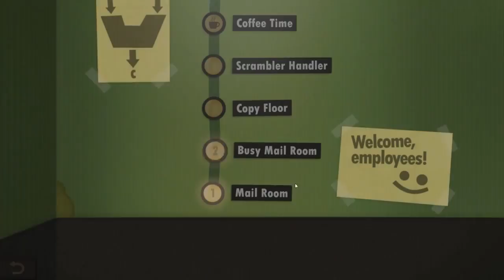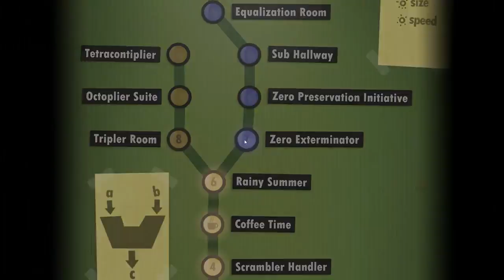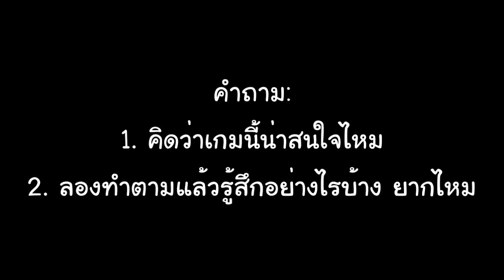Human Resource Machine #1 - เขียนโปรแกรมสั่งพนักงาน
การเขียนโปรแกรมอาจจะไม่ใช่เรื่องยากถ้าเราเข้าใจ พื้นฐานโปรแกรม  สมัยนี้มีสื่อการเรียนรู้มากมาย รวมถึงเกม ที่ทำออกมาเพื่อ สอนเขียนโปรแกรม อยากให้ลองเล่นดูครับ

ยินดีต้อนรับเข้าสู่รายการ เพลินกับเกม Human Resource Machine พบกับ chaisiam เรามาเรียนรู้บทเรียนและข้อคิดต่างๆ ที่อยู่ในเกมเพื่อค้นหา ประโยชน์จากเกม กันเถอะ

chaisiam (พี่นล) ทำหน้าที่ รีวิว ให้ความรู้และความสนุกจากการเล่นเกม ซึ่งจะนำบทเรียนและข้อคิดที่ได้รับจากเกมมาพูดคุยกัน เพื่อแสดงให้เห็นว่า ประโยชน์จากเกมส์ก็มีนะ นั่นคือ เล่นเกม เรียนรู้จากเกม และ เพลินกับเกมส์ นั่นเอง

Human Resource Machine ไทย
หากสนใจเกมดีมีคุณภาพแบบนี้ เข้าไปที่เว็บไซต์ของผู้ผลิตเพื่อหาข้อมูลเพิ่มเติมและซื้อเกมนี้ได้ที่